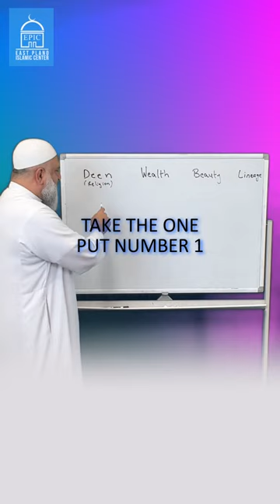Choose THIS Wife! | Ustadh Mohamad Baajour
© EPIC Masjid